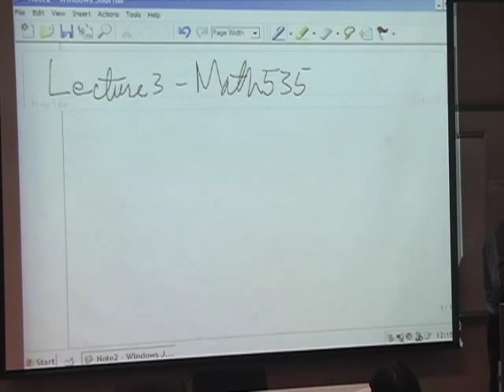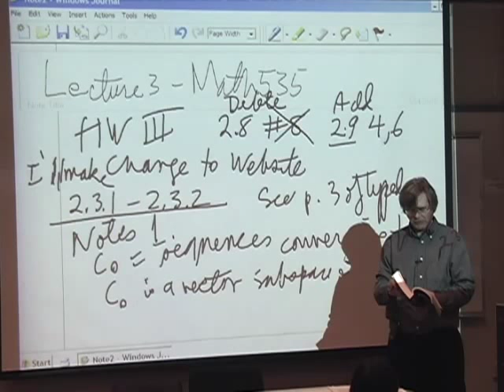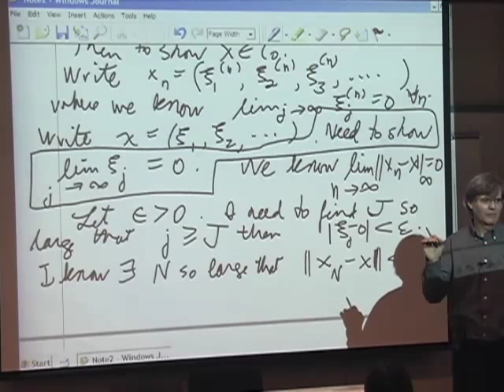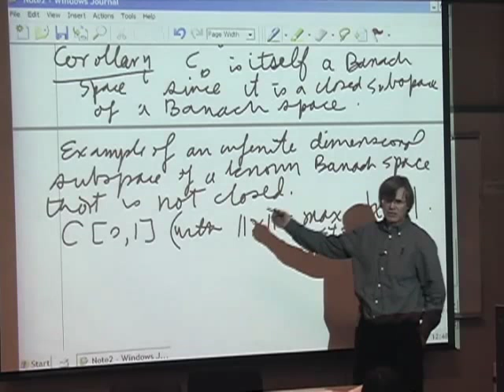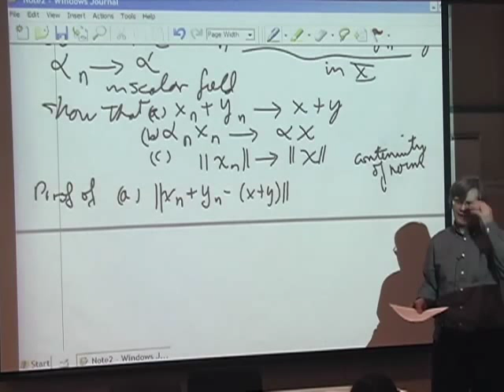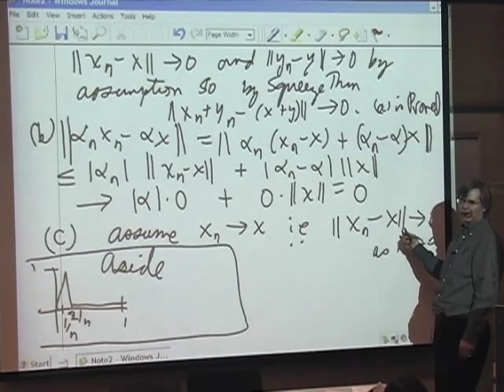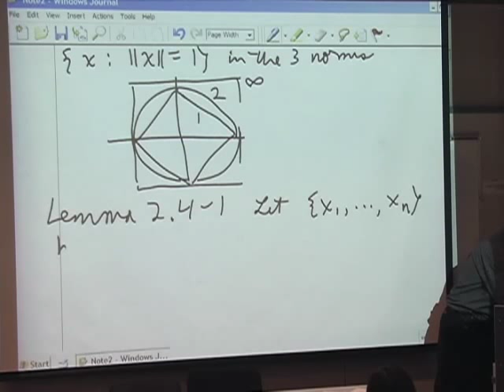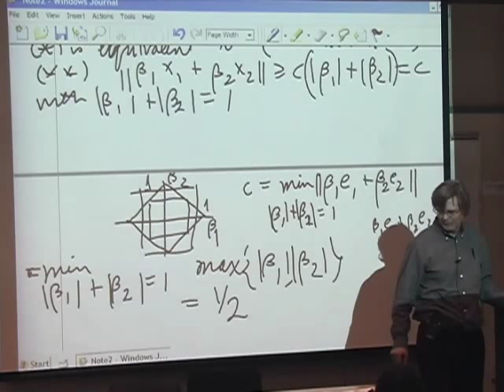Functional Analysis - Lecture 3 - UCCS MathOnline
Applied Functional Analysis taught by Dr. Greg Morrow from UCCS.